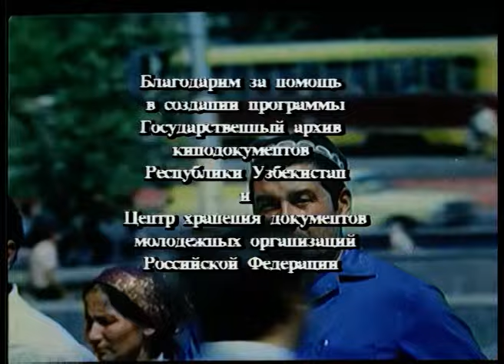Как это было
Ведущий: Олег Шкловский.
Тема:
Ташкентское землетрясение, 1966 год.
Персоны:
Брежнев Л.И. -- государственный и партийный деятель, Маршал Советского Союза, Герой Советского Союза, Герой Социалистического Труда, Генеральный секретарь ЦК КПСС.
Косыгин А.Н. -- государственный и партийный деятель, председатель Совета министров СССР, Дважды Герой Социалистического Труда. Матросов А.С. -- главный инженер Главмосинжстроя, начальник Управления реконструкции и развития уникальных объектов правительства Москвы, Заслуженный строитель РСФСР.
Легошин А.Д. -- спасатель международного класса, Заслуженный спасатель РФ, начальник отряда "Центроспас" (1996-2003), заместитель директора Департамента пожарно-спасательных сил, специальной пожарной охраны и сил гражданской обороны МЧС России.